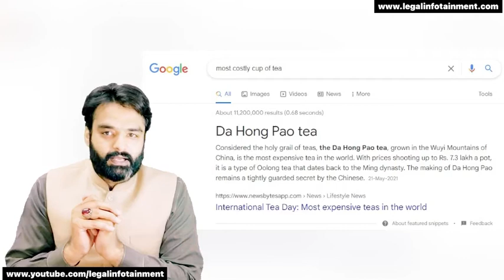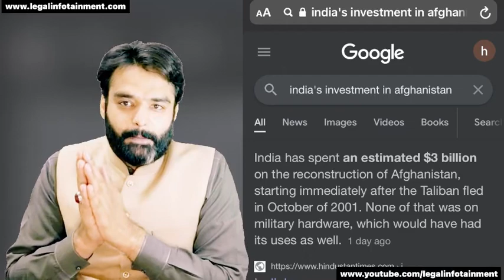Chai Ka Cup (Cup of Tea) legalinfotainment | Habib Ur Rehman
Legal Infotainment is a social network with an idea to spread awareness with legality, information and entertainment all in one screen. Following are some of the programs that are aired / planned

• GupShup In Law

• Qanoon Dan Aur Aam Insan

• Wakeel Online

• Aggrieved Person

• Qanooni Zuban

• Legal Laughter

• Aain kay Tanazur Mein (آئین کے تناظر میں)

Twiter: legal.infotainment